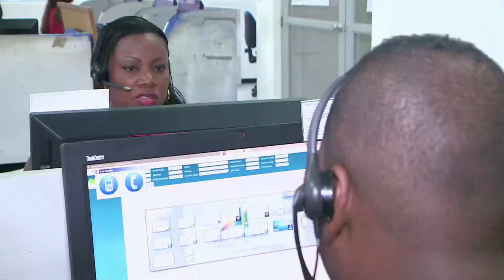Con las tecnologias mejores oportunidades laborales para los chocoanos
El proyecto de call center instalado en Quibdó ha generado nuevos empleos y oportunidades para los habitantes de esta región,